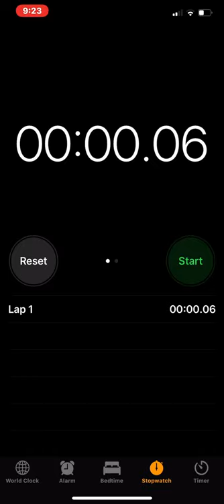Fastest Start and Stop on Iphone Timer (WORLD RECORD)